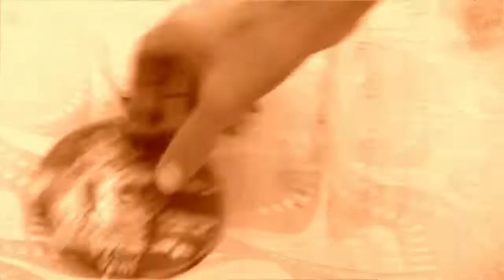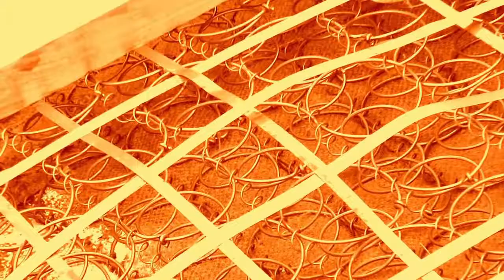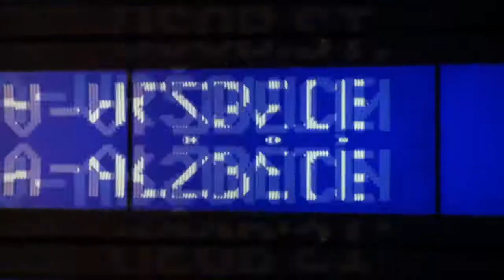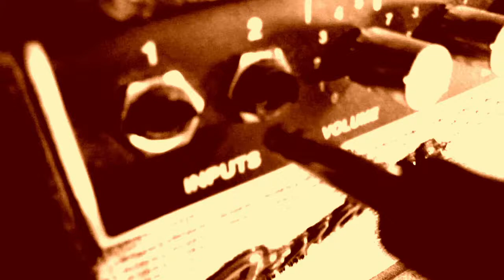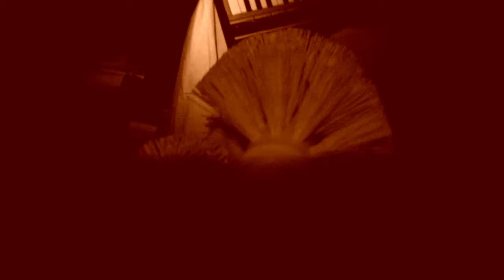Cøunt Portmon - live movie - Plan B Hardcore Café, Ostrava, 3.10. 2014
Movie by Jan Polanský
Recorded live by Jakub Frank - 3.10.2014 in Plan B Hardcore Café, Ostrava, Czech Republic